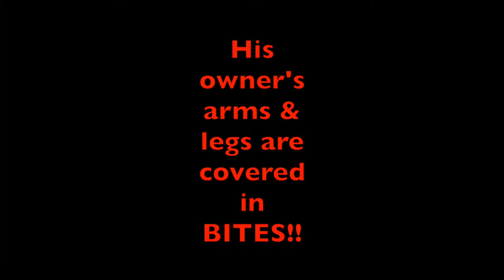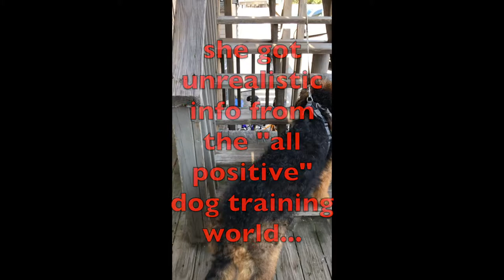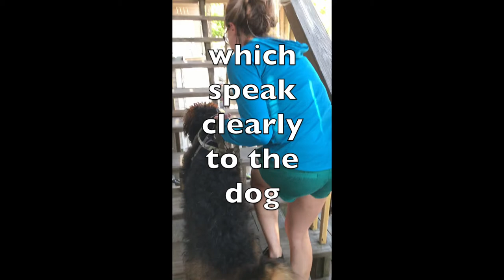Episode 26: Dog refuses to climb stairs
Airedale Terrier ignores then bites his owner bc he doesn't want to climb the stairs to go inside. Harness is an ineffective tool to walk this dog.A well-fit prong collar would make all the difference in a dog's understanding that he must follow his owner.